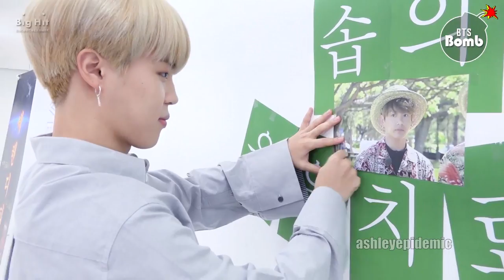More Jimin Being Cute